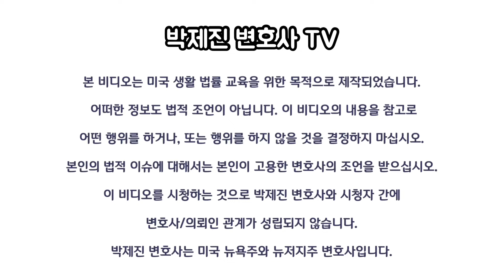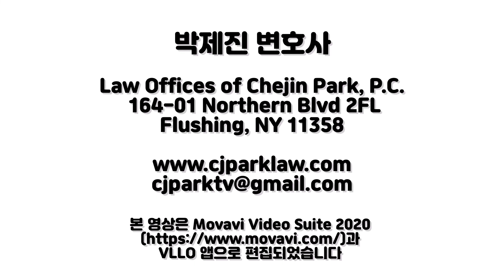COVID-19 이민국 추가서류요청 기한 연장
코로나 바이러스 사태로 이민국의 추가서류요청을 받은 분들이 어려움을 겪고 있습니다. 필요한 증거 서류를 받을 수 없거나, 변호사가 사망 또는 입원하는 경우가  빈번히 있었습니다.

기한이 다가오고 있는 분들이 걱정을 하면서 전화를 주셨어요.

일단 본인의 케이스가 이번 기한 연장에 해당이 되는지 먼저 확인하세요.
그리고 해당이 되신다면 마음의 여유를 갖고 서류 준비하시기 바랍니다.
감사합니다.